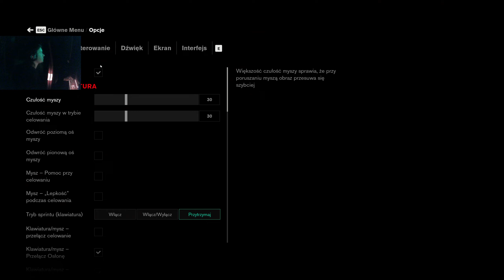Control #15 Ku bratu